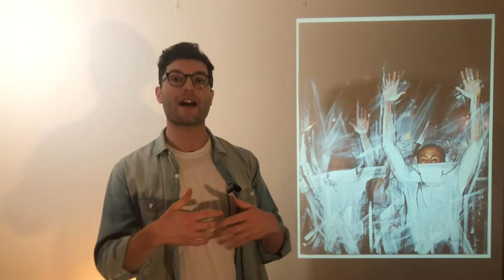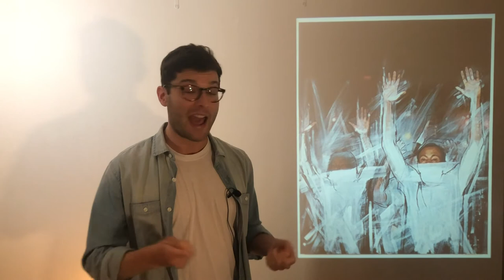Titus Kaphar | Yet Another Fight for Remembrance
Titus Kaphar on the ongoing struggle for equality in the face of police brutality and the importance of protest.